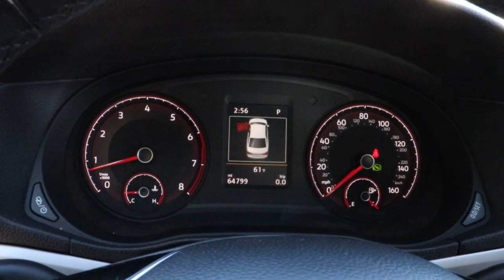2020 Volkswagen Passat Matteson, Lansing, Oak Lawn, Northwest Indiana, Chicago, IL P20763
Platinum Gray Metallic Used 2020 Volkswagen Passat 2.0T SE available in Matteson, Illinois at South Chicago Dodge. Servicing the Lansing, Oak Lawn, Northwest Indiana, Chicago, IL area.

Recent Arrival! 23/34 City/Highway MPG Gray 2020 Volkswagen Passat 2.0T SE FWD 6-Speed Automatic with Tiptronic 2.0L I4 TSI Turbochargedbrbr$$$ Priced To Sell Fast!! $$$ Many Cars under $10k and under $5K!! HUGE INVENTORY REDUCTION SALE GOING ON NOW!! NO CREDIT LOW CREDIT NO PROBLEM . WE HAVE THE TEAM TO HELP YOU GET INTO A GREAT DEPENDABLE RIDE. With some options like 17 x 7J 10-Spoke Alloy Wheels 4-Wheel Disc Brakes 6 Speakers ABS brakes Air Conditioning Alloy wheels AM/FM radio: SiriusXM Auto-dimming Rear-View mirror Automatic temperature control Brake assist Bumpers: body-color Delay-off headlights Driver door bin Driver vanity mirror Dual front impact airbags Dual front side impact airbags Electronic Stability Control Exterior Parking Camera Rear Four wheel independent suspension Front anti-roll bar Front Bucket Seats Front Center Armrest Front dual zone A/C Front reading lights Fully automatic headlights Heated door mirrors Heated Front Comfort Seats Heated front seats Illuminated entry Leather Shift Knob Low tire pressure warning Occupant sensing airbag Outside temperature display Overhead airbag Overhead console Panic alarm Passenger door bin Passenger vanity mirror Perforated V-Tex Leatherette Seating Surfaces Power door mirrors Power driver seat Power steering Power windows Radio data system Radio: Composition Media w/Touchscreen Rain sensing wipers Rear anti-roll bar Rear reading lights Rear seat center armrest Rear window defroster Remote keyless entry Speed control Speed-sensing steering Split folding rear seat Steering wheel mounted audio controls Tachometer Telescoping steering wheel Tilt steering wheel Traction control Trip computer Turn signal indicator mirrors Variably intermittent wipers and VW App-Connect (w/Apple CarPlay Android Auto & MirrorLink)brbrbrWelcome to the South Chicago CDJR Whether you are looking for a new or used Chrysler Dodge Jeep or Ram car truck or SUV you will find it here. We have helped many customers in or near Blue Island Burbank Calumet City Chicago Cicero Evergreen Park Harvey La Grange Maple Park Matteson Oak Lawn Oak Park Orland Park Palos Heights Palos Hills and Tinley Park find the Chrysler Dodge Jeep or Ram of their dreams! We know that prospective customers are extremely well educated when researching their next vehicle. South Chicago CDJR has made it easy to get all the available vehicle information so you can spend less time researching and more time enjoying your purchase.